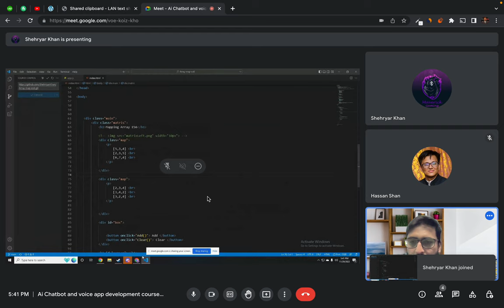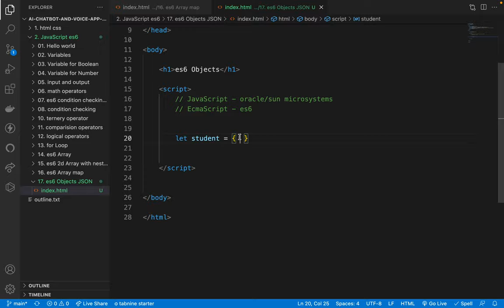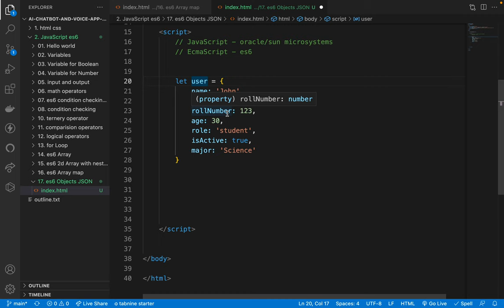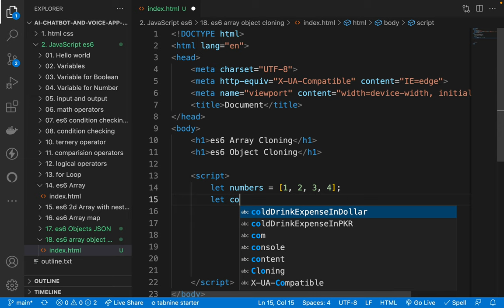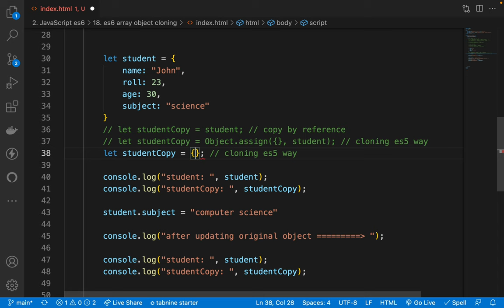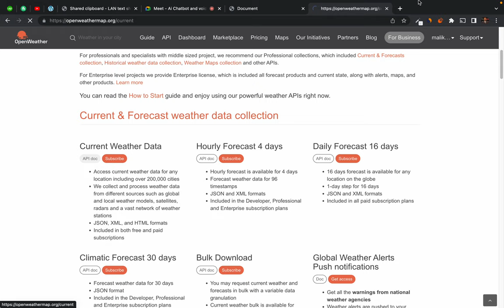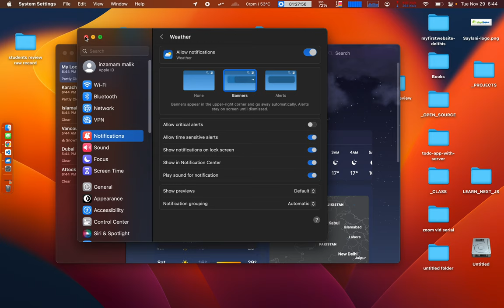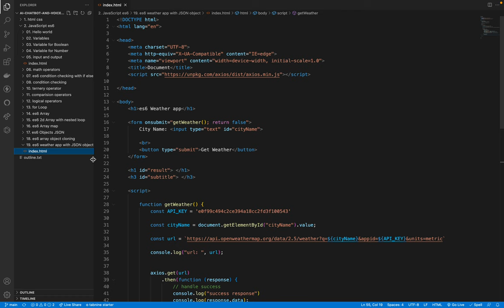es6 Objects explained - array and object cloning - building a weather app with axios openweathermap